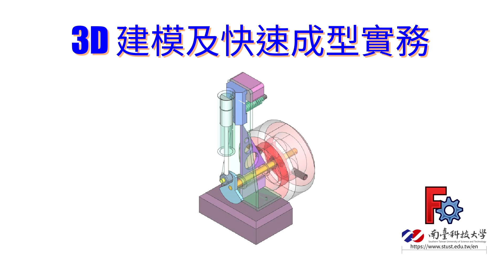Week 1C - 介紹本課程之贊助廠商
本次「3D 建模及快速成型實務」課程由中華民國教育部補助，在此要特別感謝一下我們的贊助廠商，如果沒有教育部補助，大家是沒有全新的教學影片可以看滴..